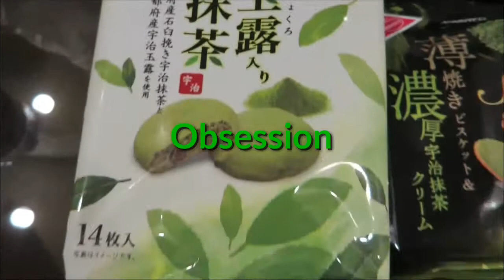Green Tea Flavor Snacks | SNACKS HAUL | SHYNESSLAVZ 💚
This is my first video trying out snacks or snacks haul video. We went to grocery here in Kota Kinabalu Malaysia and since it's been my fave lately the green tea flavor. When I saw they have a bunch of green tea snacks I cant resist not to grab some of them.

Live ● Love ● Enjoy ● Record

Camera I use on my Vlogs:
Canon N2 | GoPro Hero4

I am Always grateful and appreciate that you stopby to my Channel!💙💙💙

Love & Hugs,
Lavz ❤